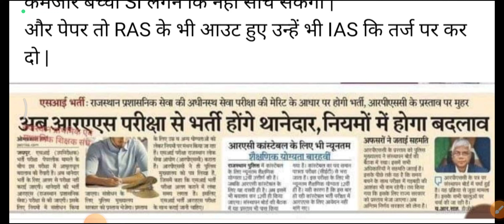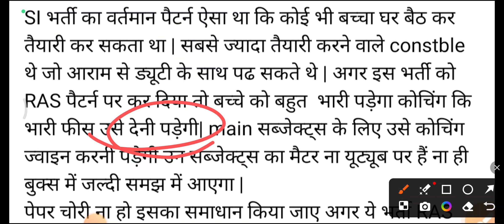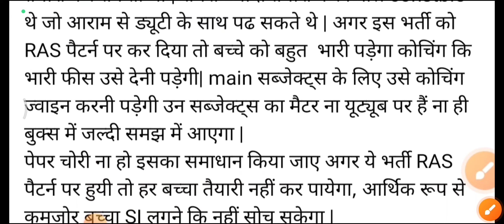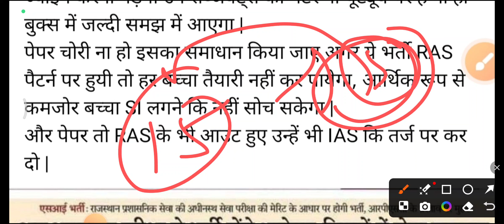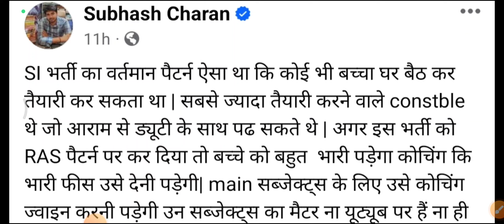एसआई थानेदार की भर्ती होगी RAS पर बोले सुभाष चारण सर